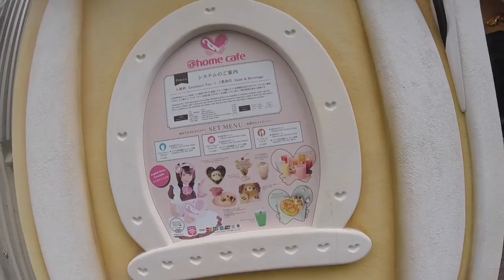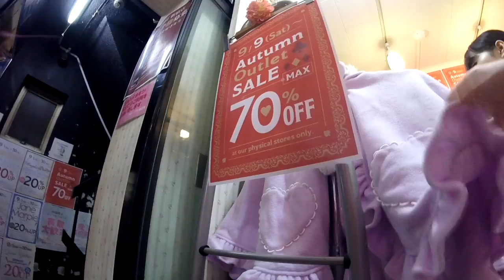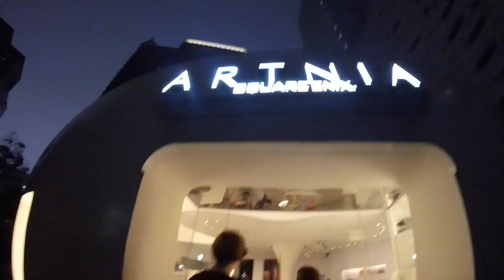FINAL FANTASY CAFE Square enix ARTNEA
Shopping in AKIBAHARA
Maid Cafe
Lolita shopping: Closet Child
Artnea: square enix cafe
also we saw a butterfly riding a bike.